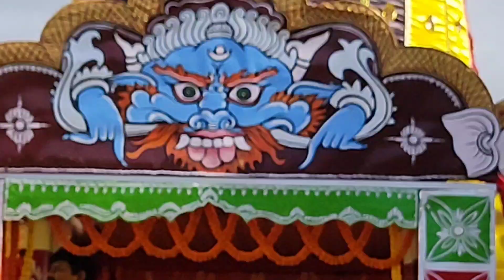Bahuda Yatra Of Lord Jagannath 2022 🙏||Bahuda Yatra Rourkela ||Bahuda Yatra Special Vlog ||SP Vlog🌺